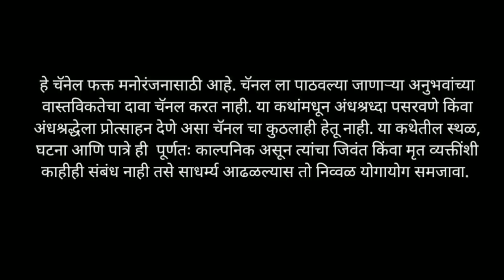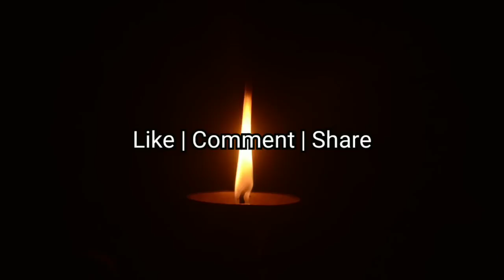बाधित.. EP04 भयकथा | Horror Experience in Marathi | Marathi Horror Story - 331 | TK Storyteller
बाधित EP04 - एक अविस्मरणीय अनुभव - मराठी भयकथा
Baadhit - Marathi Horror Story
Horror Story No -  331 (भयकथा क्रमांक - ३३१)